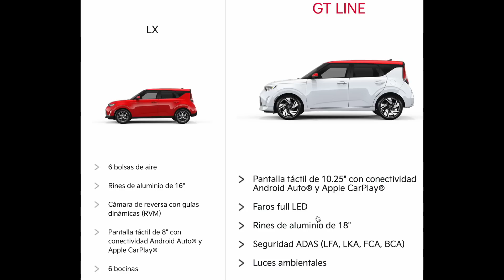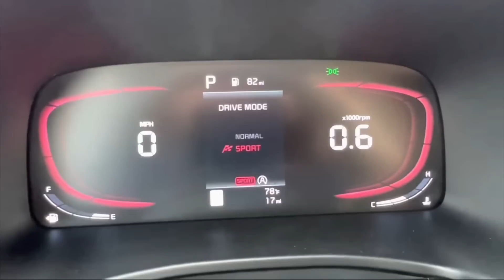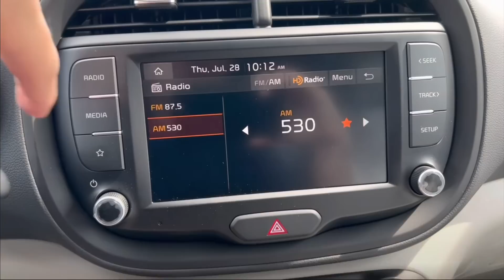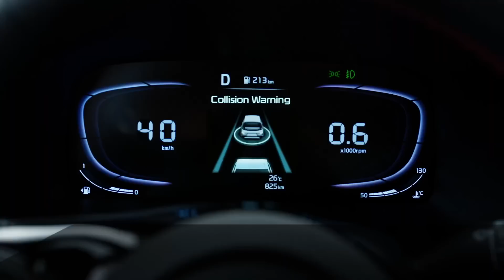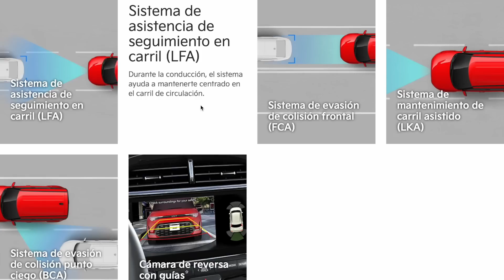Kia Soul 2023 Versiones, equipo, precios y que cambios sufrió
Te traigo un análisis de la nueva Kia Soul 2023